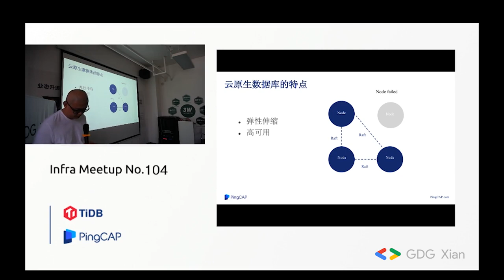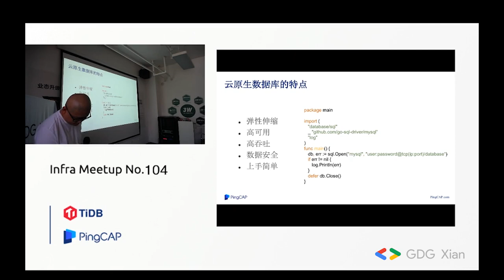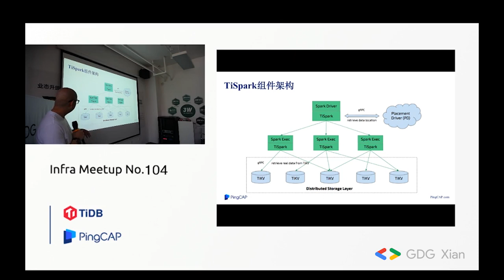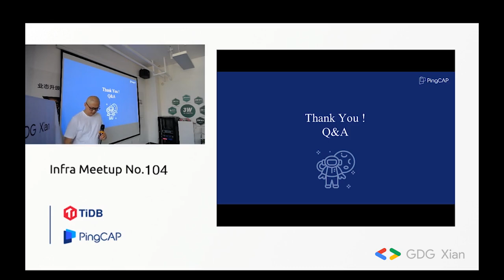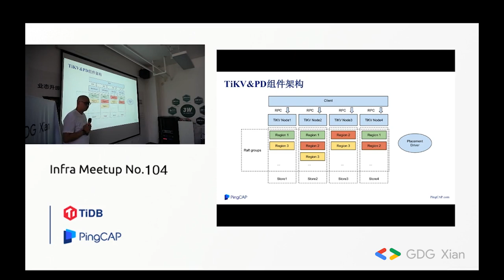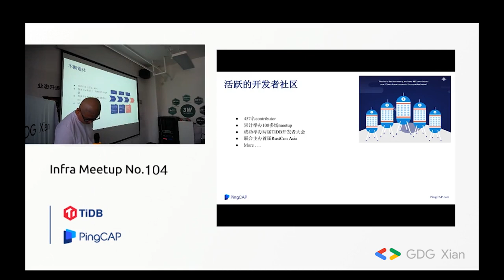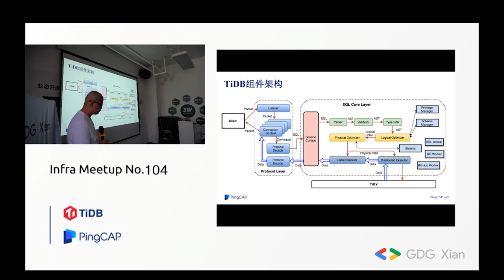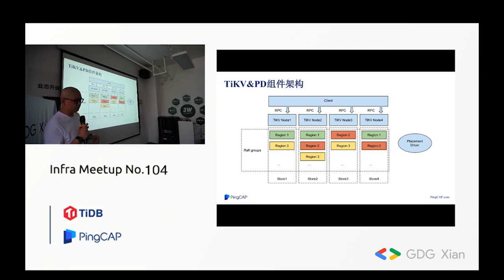云原生数据库的核心特点 TiDB 架构及发展 - 杨洋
本次分享的主要内容：
1. 介绍了云原生的概念及演化
2. 结合云原生的特点分析传统数据库在架构方面的不足
3. 着重介绍云原生数据库在架构方面的特点
4. 作为云原生数据库中的佼佼者TiDB的技术架构是怎样的
5. TiDB版本的演进，用户案例展示，技术社区活动介绍

嘉宾: 杨洋，TiDB contributor